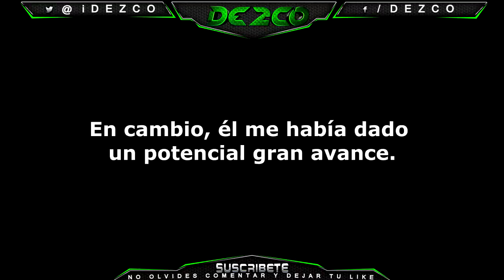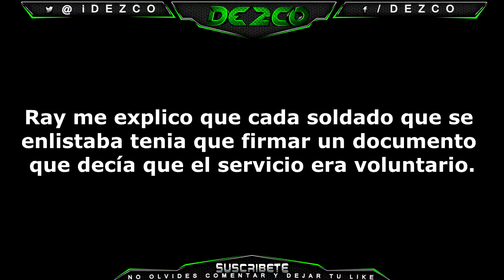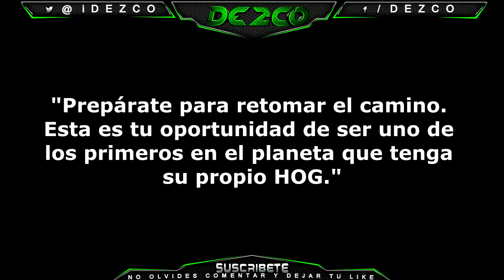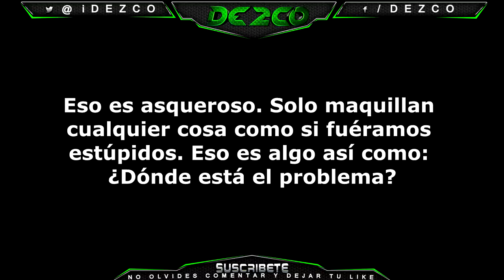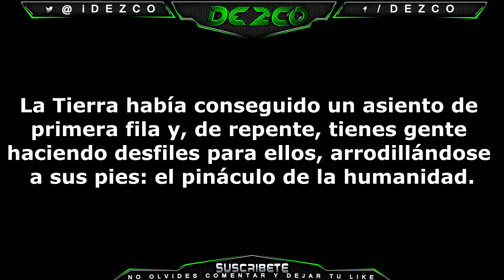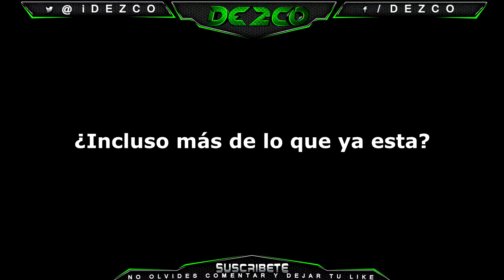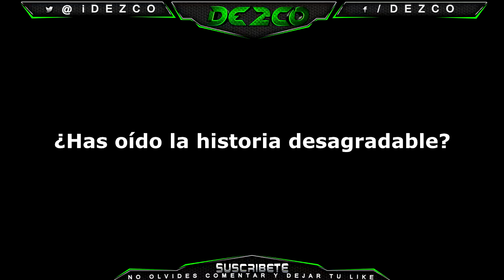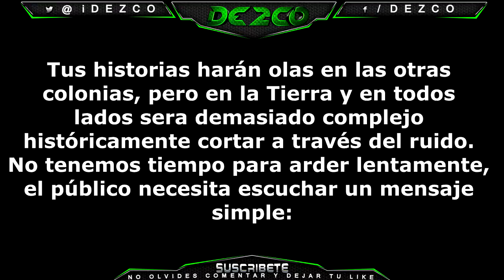Halo 5 Cazando la Verdad Episodio 07 WHO'S LISTENING Subtitulado en Español HUNTtheTRUTH 720p